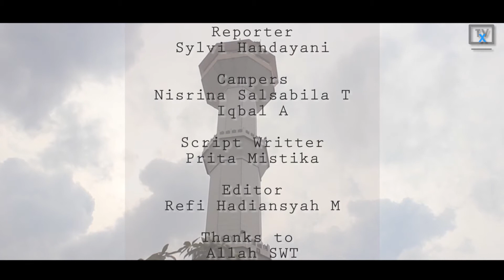Dokumenter Dasar Dasar Jurnal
tugas Dasar Dasar Jurnal
Nama anggota
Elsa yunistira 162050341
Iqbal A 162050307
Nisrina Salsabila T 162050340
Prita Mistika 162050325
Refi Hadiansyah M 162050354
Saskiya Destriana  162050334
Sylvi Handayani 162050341